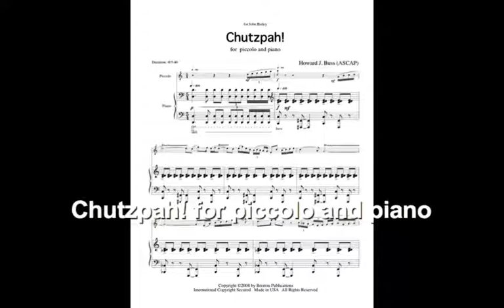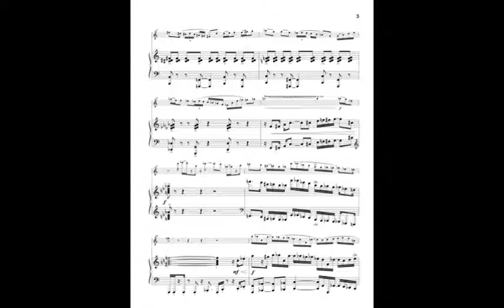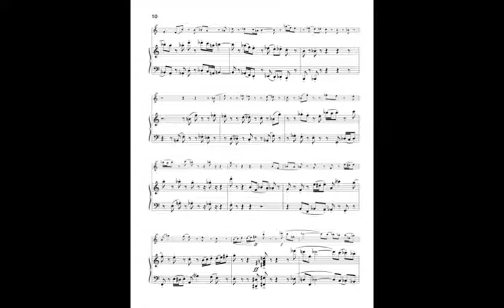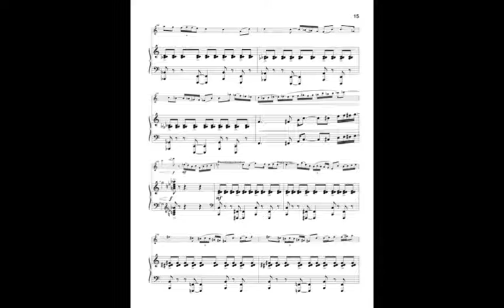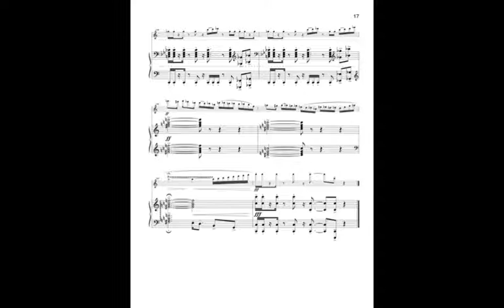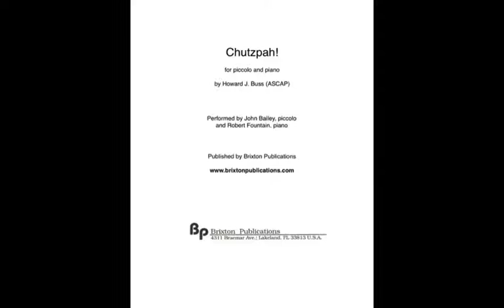"Chutzpah!" for piccolo and piano by Howard J. Buss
"Chutzpah!" (pronounced “hoots’-pa”) for piccolo and piano by Howard J. Buss  is dedicated to flutist/piccoloist John Bailey. As the title suggests, this energetic work is flamboyant and at times audacious. Chutzpah! is a rousing “tour de force”, the music is characterized by exciting contrasts, zesty rhythms, and passages featuring elaborate and dashing technical prowess.
Performed by John Bailey, piccolo, and pianist Robert Fountain
Published by Cimarron Music Press  (Brixton Publications):